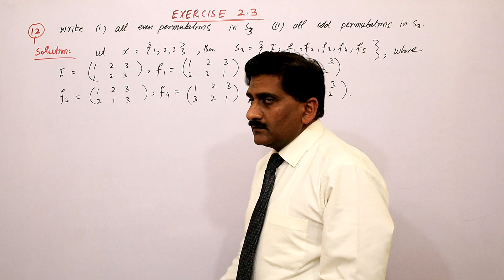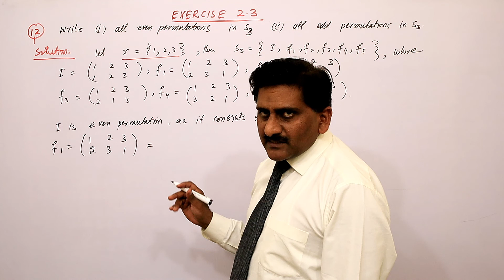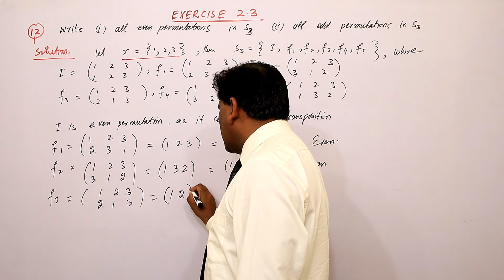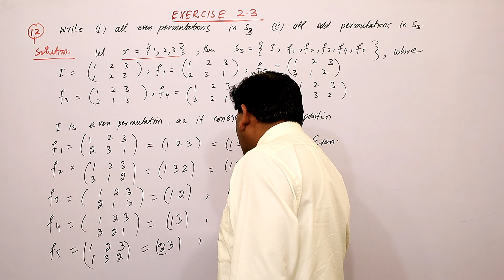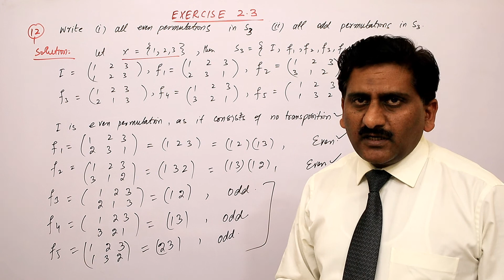91. Group Theory | Exercise 2.3 | Chapter 2 | Mathematical Methods by SM Yousaf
Q. 12,  Exercise 2.3, Chapter 2, Mathematical Methods